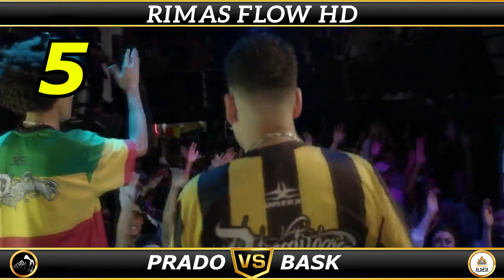TOP 13 ATAQUE BOM, RESPOSTA PERFEITA